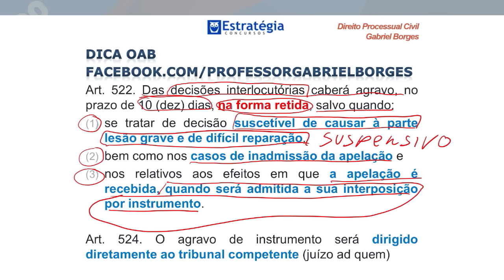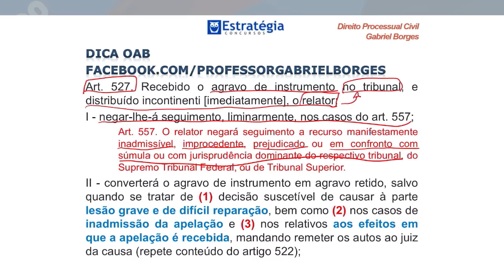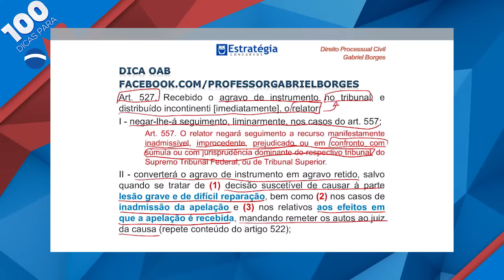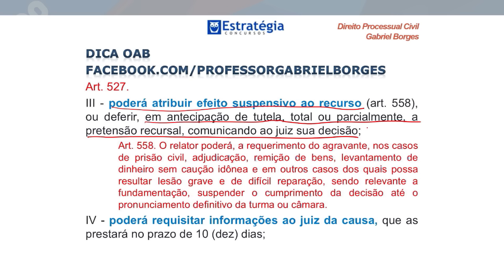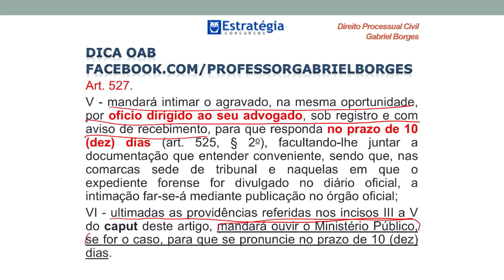Direito Processual Civil - Agravo de Instrumento | Dica 70 do XIX Exame de Ordem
Hoje disponibilizamos mais uma dica de Direito Processual Civil. O Prof. Gabriel Borges explica um dos principais recursos processuais, o Agravo de Instrumento. A regra é o agravo retido e, o Agravo de Instrumento, sua exceção. Leia o art. 522 e ss, do CPC.